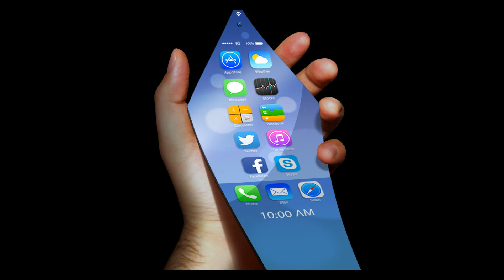Apple iTie Concept by Tomislav Zvonaric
"iTie" is a fashion+technology concept design with multiple functionalities. It will replace all your ties with only one, freeing up a lot of closet space too. The iTie has a large flexible screen enabling you to browse, create and share thousands and thousands of patterns directly on the screen to fit any occasion. Changing your tie design with this wearable technology would now mean that you only have to swipe it with your finger and there you have it, in a second! It can be set on "stand by" mode as well, thus saving battery life.

Of course, this is not the only purpose of the iTie, since it would use iOS and provide all the apps and multimedia right there on your iTie synced with any other Apple device that you might have. The "face" of the iTie's bottom part is envisioned as a fully covered flexible screen with a little camera. Imagine having a regular Skype conversation just by bending your tie. And would there ever be a cooler way to take a "selfie"?

Not to mention how the iTie would also be a cool new "hands free" solution for making a phone call while driving or walking. These are just some of the many attractive features coming from this gadget that so successfully combines functionality and aesthetics.

There is one more thing that would make for good marketing material - the iTie concept comes from Croatia - where the tie was actually invented! Isn't it time for the evolution of the tie to take the next step?